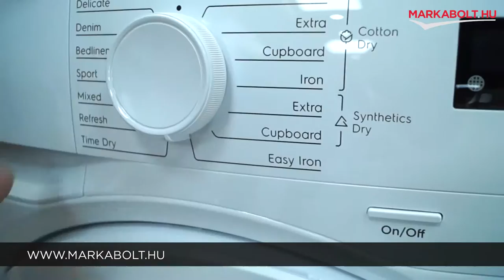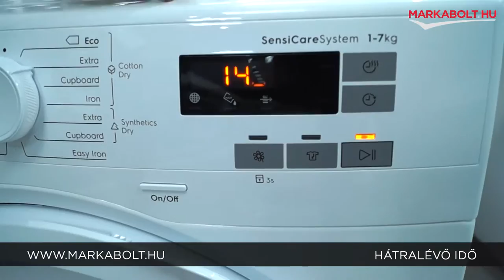Electrolux EW6C527P szárítógép - Márkabolt.hu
🛒 Élethű vásárlás
Márkabolt.hu